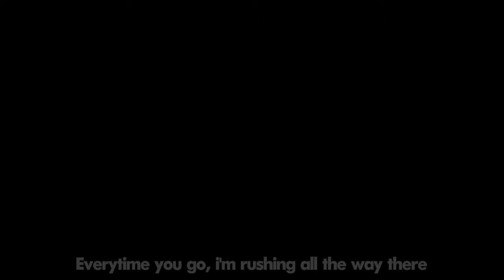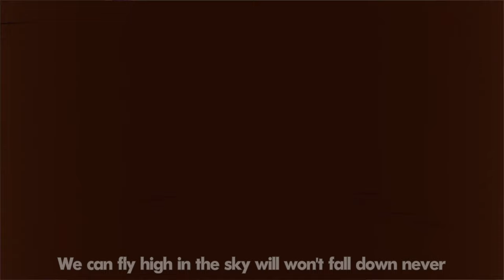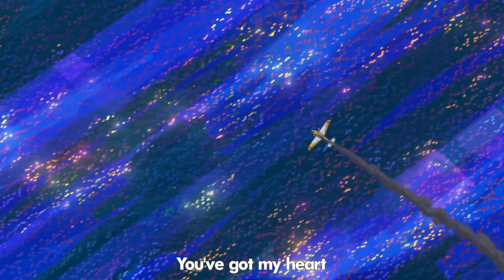Great Pretender OST - Our Love ft. Quincy (Yvy) 「Lyrics Music Video」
Want to learn how to speak in japanese and watch anime without subs?

↓ Specific Details ↓

Animes Used:
Great Pretender

Programs used:
Adobe Premiere